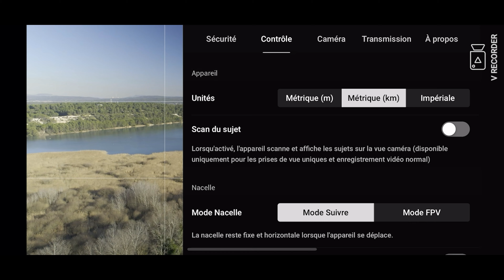FAIRE DU FPV AVEC SON DRONE STABILISÉ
Les potes nous allons parler du mode FPV qui se trouve dans nos drone DJI (mini, mavic, air 2).
Un simple réglage dans l’application est c’est parti pour Faire du FPV avec son drone DJI.

🔺 Retrouvez-moi également sur ：

Instagram (pour me suivre au quotidien)

🔺 Le matos que j'utilise :

➡️ Cam Principale SONY A7III
➡️Objectif Principal TAMRON 28-75
➡️ STABILISATEUR DJI RONIN SC
➡️ GOPRO HERO 9
➡️ DRONE DJI AIR 2 S
➡️ carte SD SANDISK
➡️ SSD SANDISK